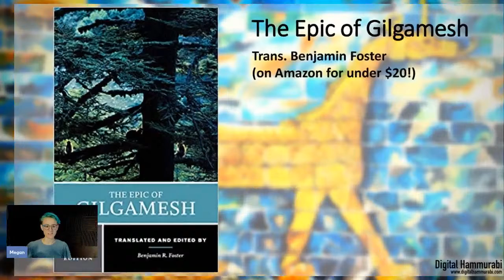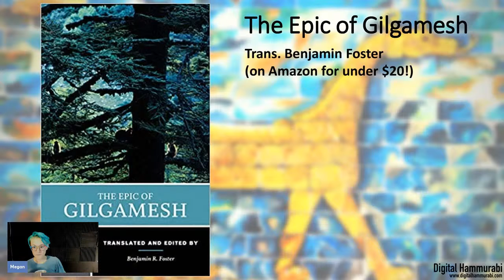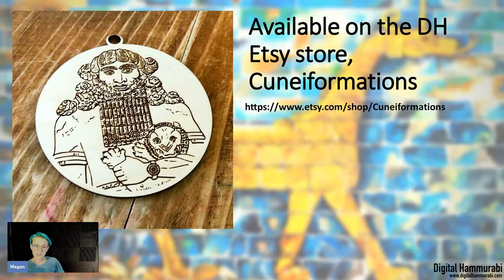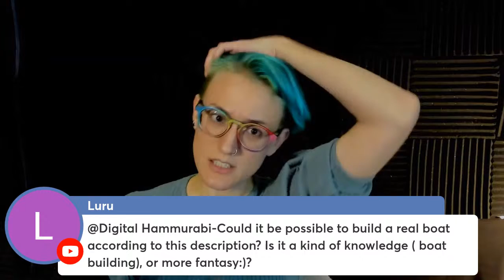The Epic of Gilgamesh Tablets 10-11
Megan reads tablets 10-11 of the Epic of Gilgamesh!

My Etsy story